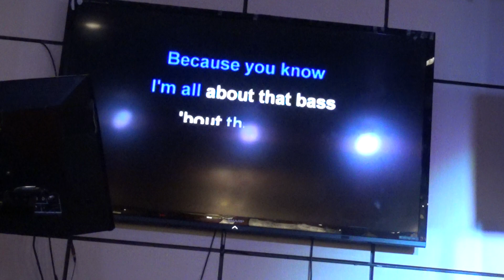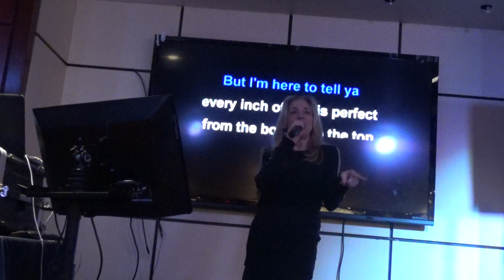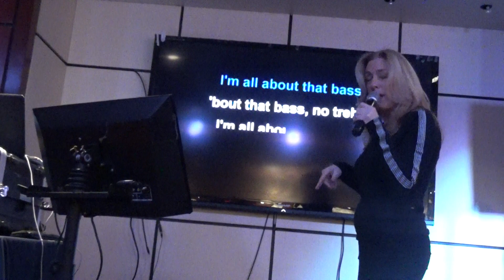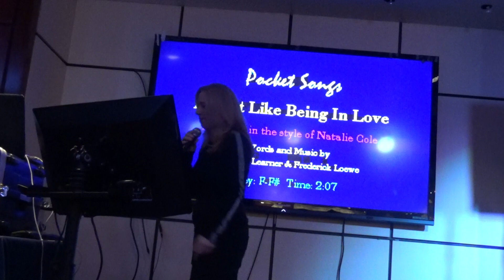Amanda -- AllAboutBass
Quans Feb 5 2020